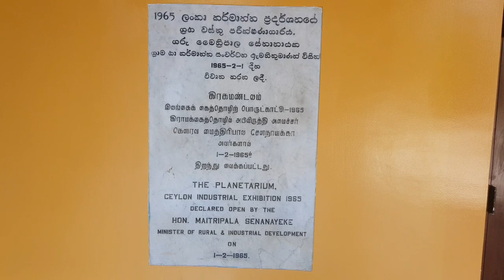கோள்மண்டலம் |is it the one and only place in srilanka |planetarium/Colombo/srilanka vlog |tamil vlog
Sri Lanka Planetarium is a public planetarium located in Colombo, Sri Lanka. It is the first and only planetarium in the country and maintained as an institute under the Ministry of Science, Technology and Research. Wikipedia
Address: Prof Stanley Wijesundera Mawatha, Colombo 00700
Hours:
Closed ⋅ Opens 10AM Sun

Director: K. P. K. Koralagama
Established: 1 February 1965